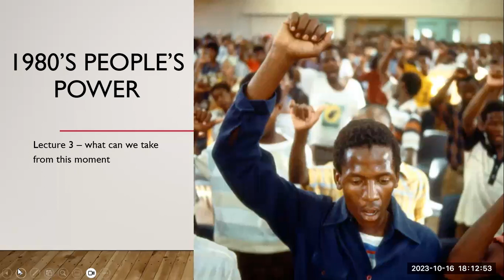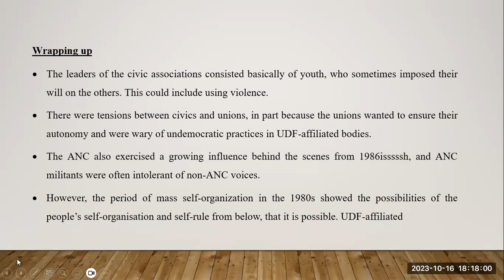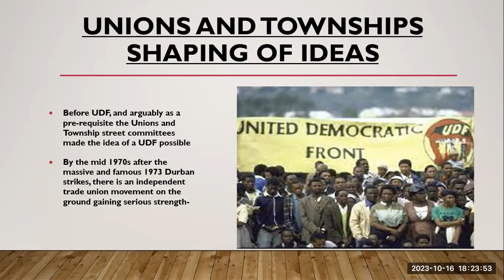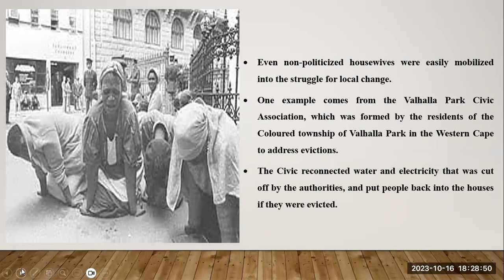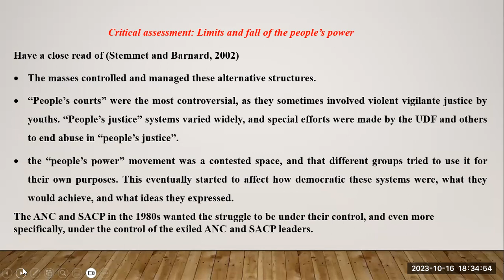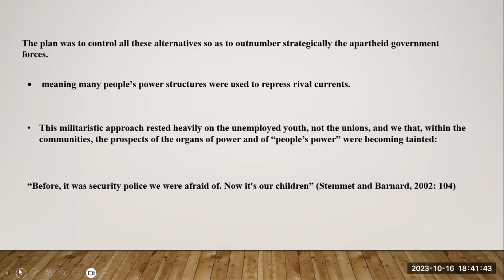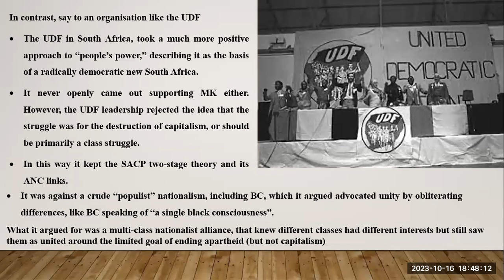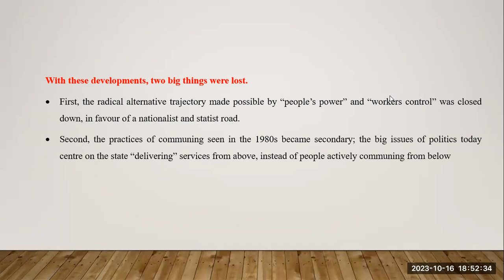1980's Peoples Power Lecture Part 3 UFH